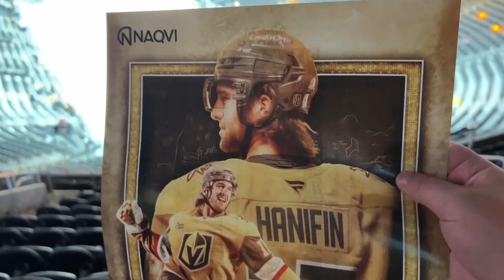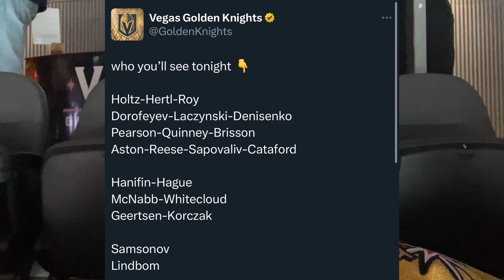THE GAME DOES NOT COUNT!! GameDay Vlog | Golden Knights vs Kings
Let's check out the Golden Knights preseason home opener! Good think it was the preseason because YIKES...